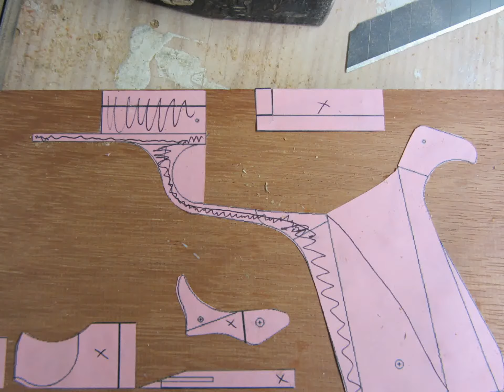My first wooden pistol handmade/ blowback rubber band gun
Houten pistool gemaakt van HDF en Afzelia 6 en 9 mm. Helaas heb ik alleen pics van het 6 mm binnenwerk ;eerst heb het het binnenwerk gemaakt van 6 mm, maar uiteindelijk vervangen voor 9 mm
Pistool kan 5 elastieken afzonderlijk afvuren. Slede kan worden vergrendeld
Bouwtijd ca 8 uur ( veel passen, meten, schuren, schaven en geduld..)

Parabellum1262 f bedankt voor de plannen !!!

Wooden pistol made out HDF and Afzelia HW 6 & 9 mm.
Unfortunately i've only made pics from the 6 mm parts; i' ve replaced them all before installation into 9 mm .
Can shoot up to 5 rounds of rubber bands
Building time approx 8 hours (lots of fitting, scarving, sanding and patience..)

THX to Parabellum1262 for the plans !!!